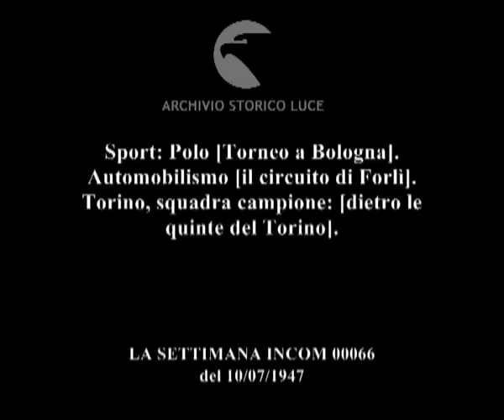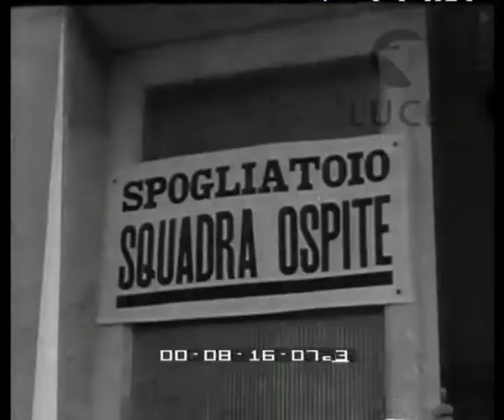Sport: Polo [Torneo a Bologna]. Automobilismo [il circuito di Forlì]. Torino, squadra campione:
Sport: Polo [Torneo a Bologna]. Automobilismo [il circuito di Forlì]. Torino, squadra campione: [dietro le quinte del Torino].
Descrizione sequenze:Bologna: fasi di una partita di polo ; premiazione dei vincitori ; Gran Premio Luigi Arcangeli sul circuito di Forlì: partenza e fasi di una corsa automobilistica ; inquadratura di Novo allenatore della squadra di calcio del Torino ; Menti davanti ad uno specchio fa il nodo alla cravatta ; Gabetto auscultato dal dottore ; Ferraris, Castigliano e Grezar ; Maroso gioca a pallone in spiaggia ; Rigamonti, Martelli e Bacigalupo a passeggio ; Modena ; fasi della partita di una partita di calcio e inquadratura dei giocatori del Torino ; il figlio di Valentino Mazzola, Sandro, gioca a pallone ;